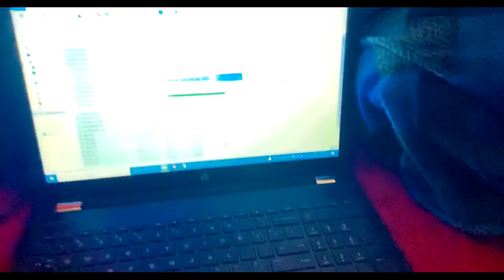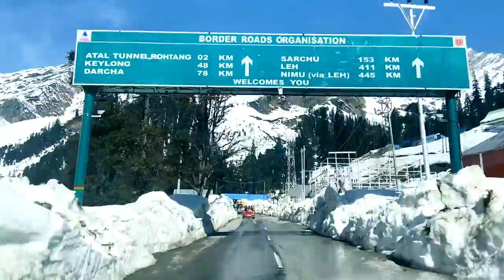Manali to Sissu Village after Snowfall Via Atal Tunnel in March | Sissu Lake Waterfall |Manali Trip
In this video, i am showing the one day hike from Manali to to Sissu Village after Snowfall Via Atal Tunnel in March | Sissu Lake Waterfall |Manali Trip

I am staying at La vaca hostel Manali and on 12 march 2022 we decided to go to sissu via atal tunnel and on 12 mornings at 8 am we booked a taxi at price of 2500 for 4 people and left for the sissu via Solang valley and atal tunnel and there we got stuck in traffic for 30 mins at Solang valley and then after 30 mins we crossed the Solang valley and then atal tunnel after 11am bikes were allowed to go to sissu but after skit of few bikes BRO stopped bike pass through the atal tunnel so we got lucky that we didn't go on bikes and then after crossing the atal tunnel i saw a white wonderland whole place and way was covered with snow and it was to bright to see without the glasses and then we reached to sissu lake and enjoyed there for 1 hour clicked some awesome pictures and then we left again for Manali
Manali to Sissu Village During Snowfall Via Atal Tunnel | Manali to Sissu Via Atal Tunnel During Food Festival, India's Most Beautiful Road | What's on the other side of ATAL TUNNEL? Winter Wonderland near Manali - Lahaul, Koksar & Sissu | Manali To Lahaul via Atal Tunnel After Snowfall | Travel After Lockdown | Sissu- Lahaul in Winters!❄Manali to Sissu Village During Snowfall Via Atal Tunnel | Winter Lahaul at -25 Degree